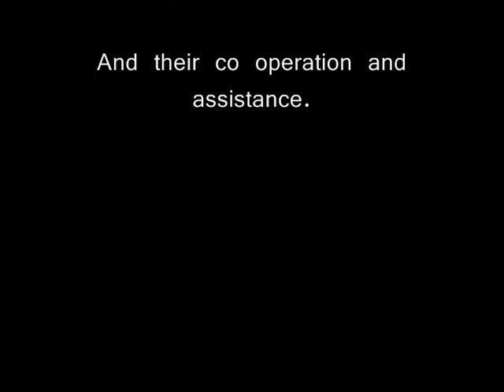Zig Zag Resurrection Sunday 2011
On Resurrection Sunday 2011, the Yank is seen on duties at the Zig Zag, operating mostly along top road.